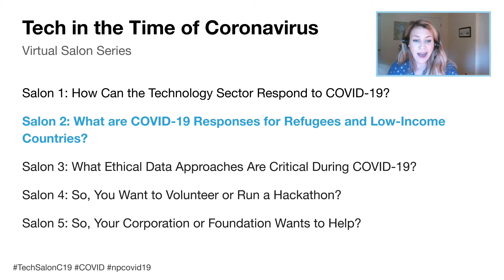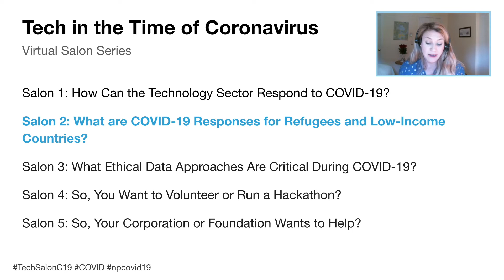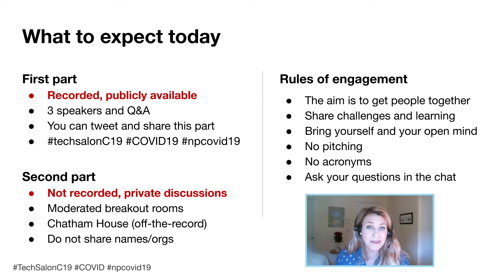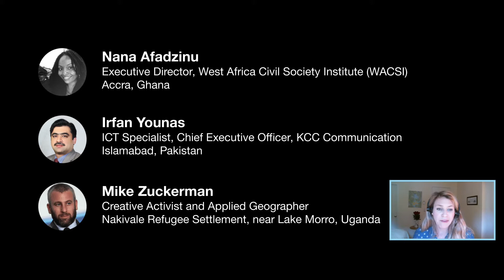What are COVID-19 Responses for Refugees and Low-Income Countries?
This salon is the second in our Tech in the Time of Coronavirus series, which breaks from our usual in-person format to be fully virtual events. This salon offers insights into COVID-19 responses for refugees and low-Income countries.

• Nana Afadzinu, Executive Director, West Africa Civil Society Institute (WACSI), Accra, Ghana
• Irfan Younas, ICT Specialist, Chief Executive Officer, KCC Communication, Islamabad, Pakistan
• Mike Zuckerman, Creative Activist and Applied Geographer, Nakivale Refugee Settlement, near Lake Morro, Uganda

The recording shares the perspectives of our lead discussants, listed above, before breaking out into an extended private discussion, which is not recorded. The private discussion portions are key elements of Tech Salons, and are designed to allow a much larger array of attendees to freely digest and explore topics intersecting the technology and development sectors.

About the Technology Salon
The Technology Salon™ is an intimate, informal, and in person, discussion between information and communication technology experts and international development professionals, with a focus on both:
private enterprise driven economic development, facilitated by technology.
Our meetings are lively conversations, not boring presentations, and frank participation with ideas, opinions, and predictions is actively encouraged.

It's also a great opportunity to meet others motivated to employ technology to solve vexing development problems.